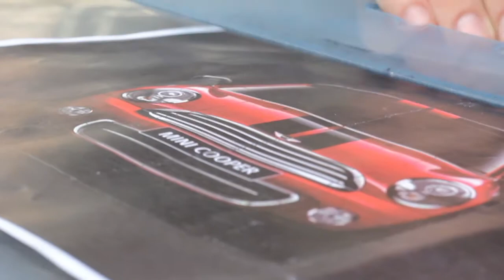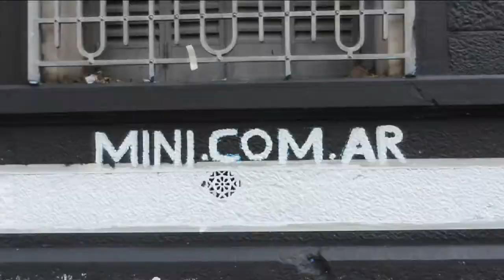Mural Mini Cooper Not Normal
Acción en Palermo, Muralismo para Mini Cooper.